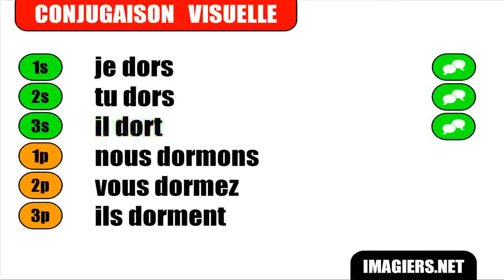French lesson # Dormir Indicatif Présent